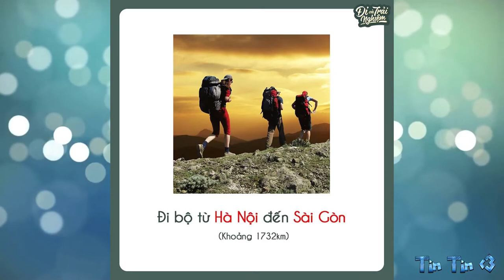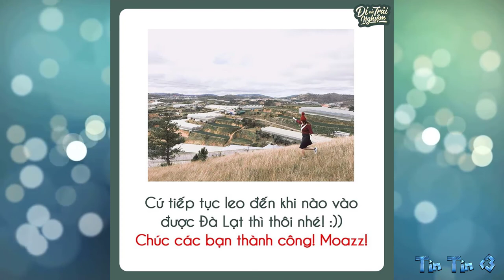Bí kip du lịch đà lạt chỉ với 100k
Bí kip du lịch đà lạt chỉ với 100k  - Bạn tin không?
Tin thì xem không tin thì xem video của mình sẽ biết.

Nguồn: Group Việt Nam, Đi và trải nghiệm on FB